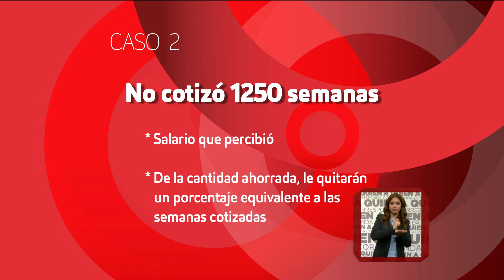Pensión para el retiro